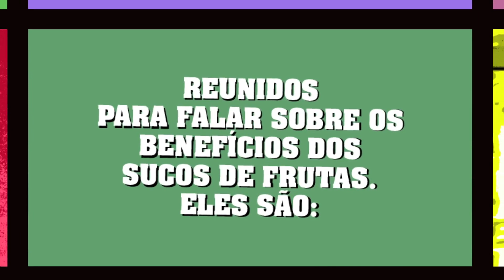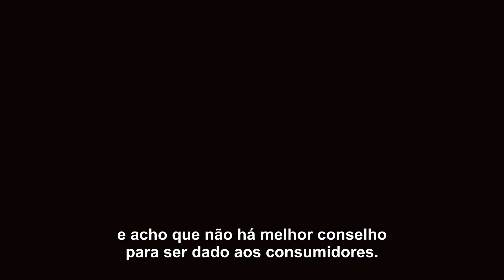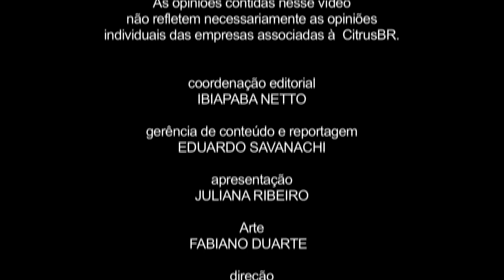Por que é saudável incluir os sucos de frutas na dieta?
Comer bem é comer de tudo com moderação e beber suco de fruta faz parte de uma dieta equilibrada. Isso é o que explicam os especialistas de diferentes universidades mundo afora no último capitulo da série "Os Doutores do Suco".